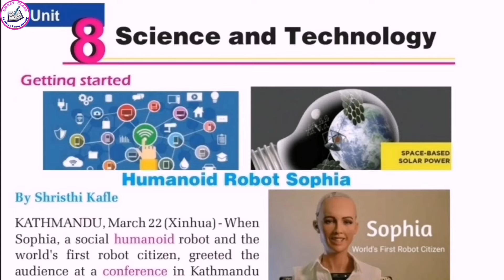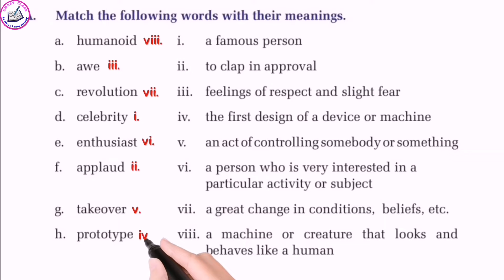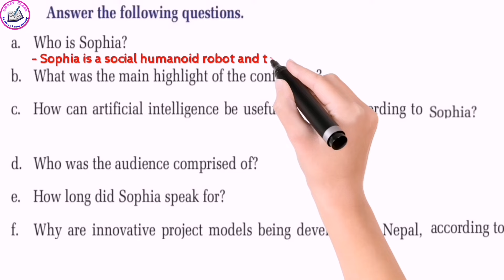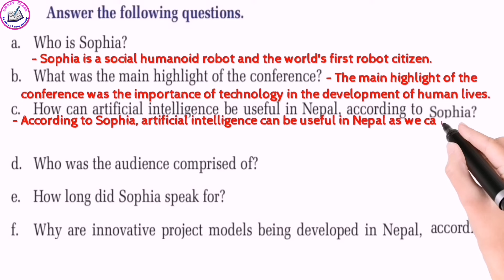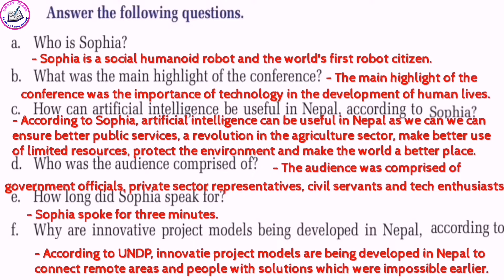Class 9 || Unit 8 || Humanoid Robot Sophia || by ranjit sir